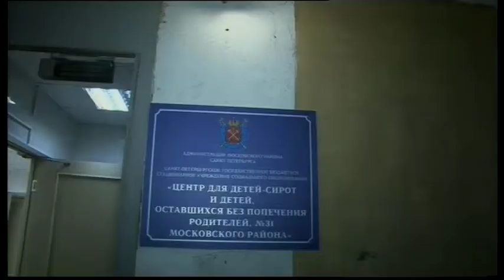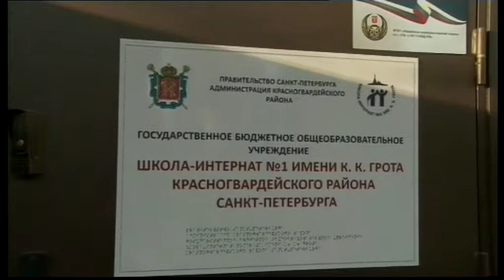Leyla Aliyeva pays a visit to a number of children homes and boarding schools in Saint-Petersburg